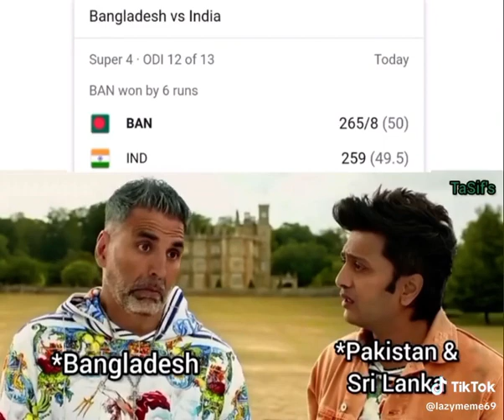ভারতের সাথে জিতার পর, বাংলাদেশ বি লাইক 🤔🙃